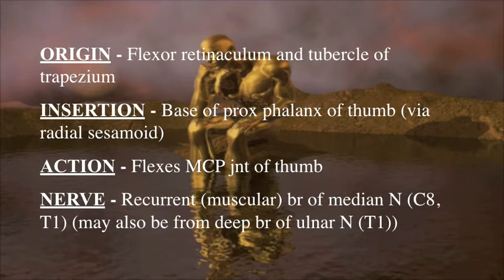FLEXOR POLLICIS BREVIS - MUSCLE QUIZ